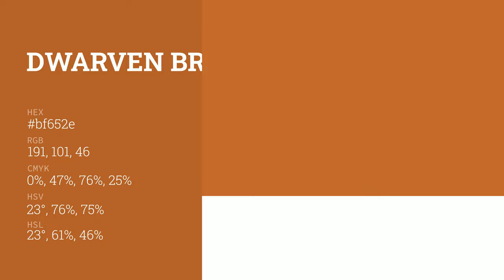Dwarven Bronze color bf652e hex color - Orange color - Cool color bf652e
What color is Dwarven Bronze ? bf652e hex color - Orange color - Cool color bf652e

Hex bf652e Color Code is also known as Dwarven Bronze color.

Hex bf652e Color code in RGB color code model is created after adding 74.90% red color, 39.61% green color and 18.04% blue color.
Hex bf652e Color code in CMYK color (process color) code model is generated after subtraction of 0% cyan, 47% magenta, 75% yellow and 25% black.